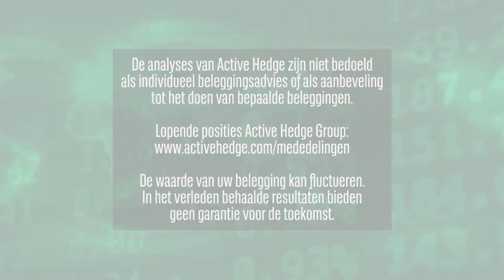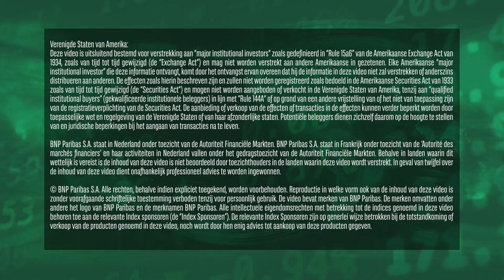Citi positiever over Europese verzekeraars | 10 juni 2019 | Markets Update van BNP Paribas Markets